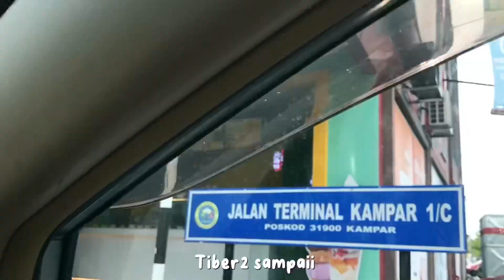Vlog : Family day & Birthday Celebration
Vlog saja2 gitew… Keep the memories here.
So anytime rindu boleh tengok sini :)